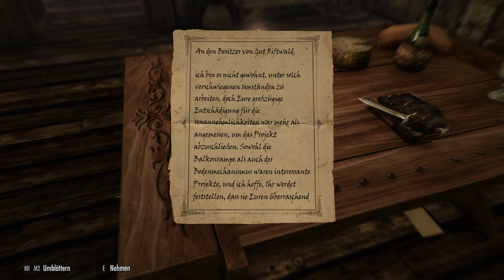Ratlos ⭐ Folge #079 ⭐ The Elder Scrolls V: Skyrim - PC - Let’s Play - Deutsch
The Elder Scrolls V: Skyrim - Special Edition (PC)
Let’s Play

🎮 Doctor’s Gaming PC 🎮
CPU: Intel Core i9-10900K (10. Generation) @5 GHz
Kühler: Corsair iCUE H150i RGB Pro XT
RAM: 64 GB Corsair Dominator Platinum RGB DDR4-3200
HDD: 1TB Samsung 970 EVO Plus M.2 SSD
Mainboard: ASRock Z490 Taichi
Grafikkarte: MSI GeForce RTX 2060 Gaming Z 6G
Gehäuse: Lian Li - PC-011 Dynamic XL schwarz
Netzteil: 1000W – be quiet! Straight Power 11 Platinum
Monitore: 3 x Asus 27 Zoll
Maus: Razer Deathadder Essential
Mauspad: Corsair MM700 RGB
Tastatur: Roccat Vulcan 121 AIMO LED, schwarz
Gamepad: Microsoft Xbox Wireless Controller
Joystick: Thrustmaster HOTAS Warthog
Ruderpedale: MFG Crosswind Flight Rudder Pedals (Graphite)
Headtracker: TrackIR 5
Mikrofon: Rode NT-USB